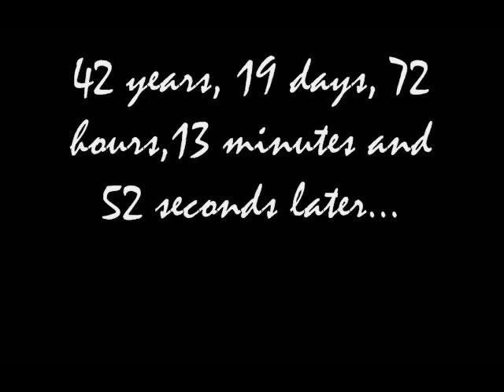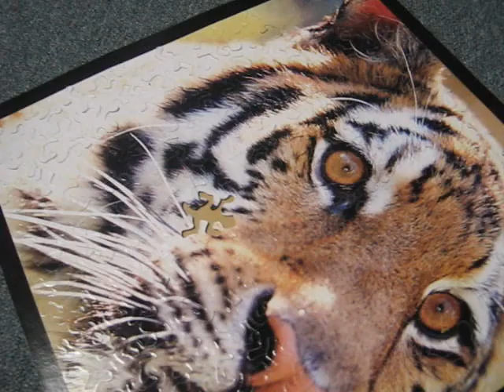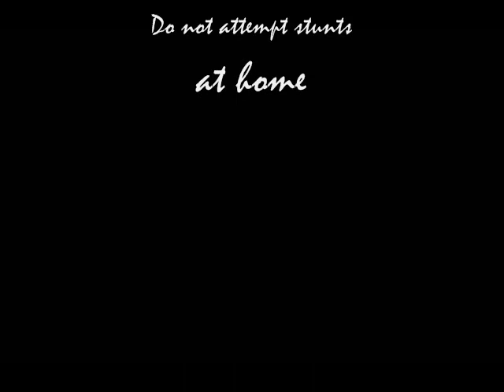Shmuzzle Puzzle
Eric and Tyler want to become official members of shmuzzle, but will they be able to finish the impossible challenge to prove themselves worthy to the Shmuzzle masters, Matt and Tim?